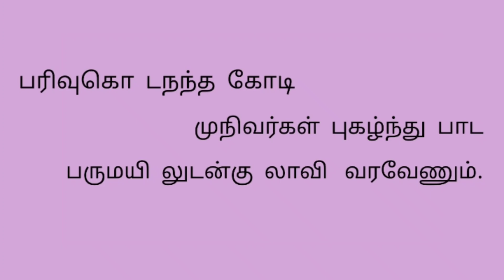திருப்புகழ் | Thiruppugazh | Iruvinai punaithu song with lyrics